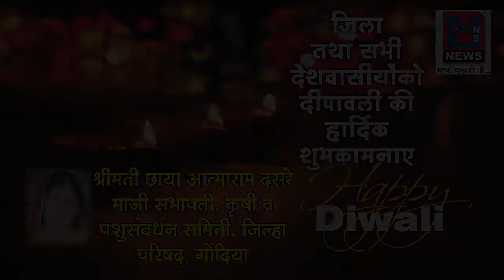का रेप व हत्या करने वाले सीरियल किलर ' साइनाइड मोहन ' को मिली मौत की सजा।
MNSNEWSLIVE हिलाओ का रैप व हत्या करने वाले सीरियल किलर ' साइनाइड मोहन ' को मिली मौत की सजा।